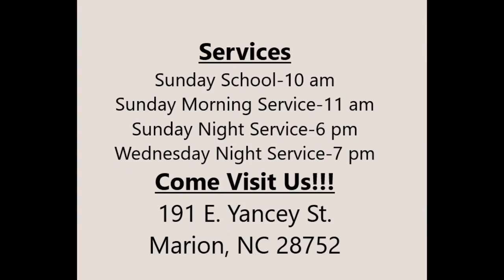05/08/2022 - Mother's Day Sunday 11am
Pastor Jeff Duncan
"The Truth"